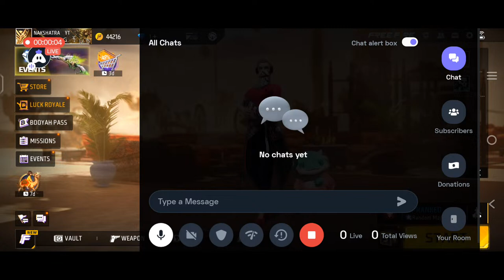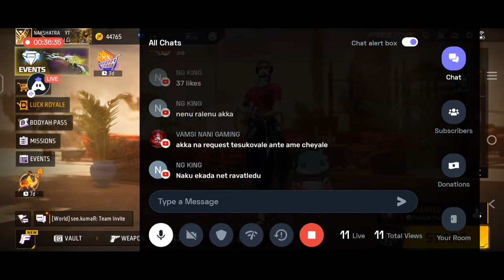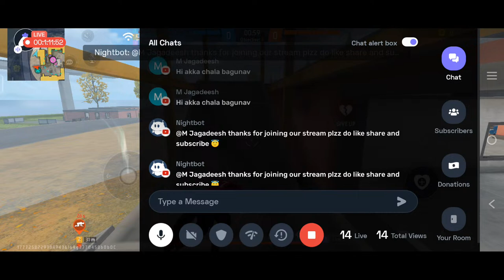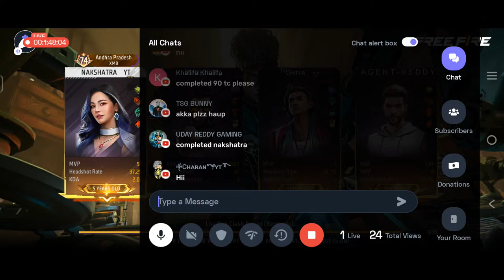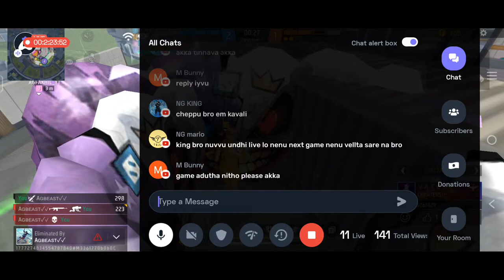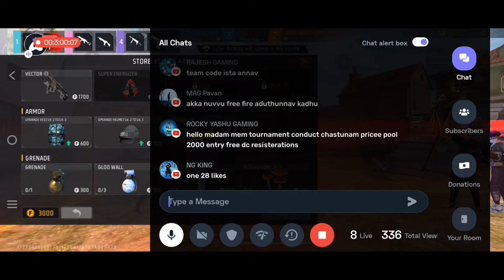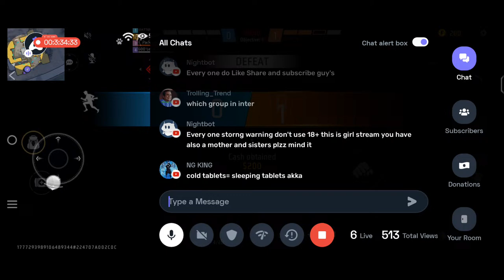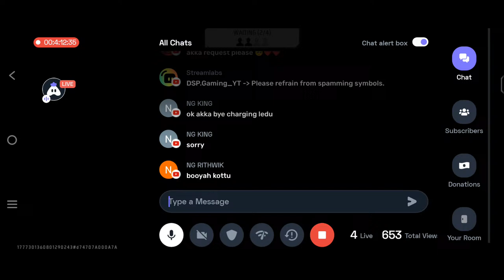Free Fire Live Telugu - Telugu Girl Streamer Live - Road To 10 k Subscriber's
🆔 Free Fire Id Name:- 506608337 or NAKSHATRAㅤYT (India Region)

DEVICE:- IQOO Z6 5G  RAM 8 GB & ROM 128 GB

• DON'T MESS WITH M...
To participate Join discord server
Note: If you use a copyrighted work without the appropriate permission, you may be
violating—or “infringing”—the owner’s rights to that work. Infringing someone else’s copyright
may subject you to legal action
Free Fire Top Country-
1.Garena Free Fire Indonesia Live
2.Garena Free Fire India Live
3.Garena Free Fire Brazil Live
4.Garena Free Fire Singapore Live
4.Garena Free Fire Thailand Live